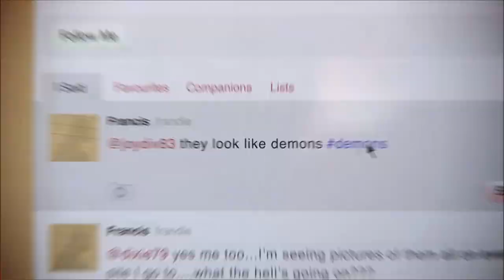devil may cry 1: Neutraliser Mundus en pleine ville